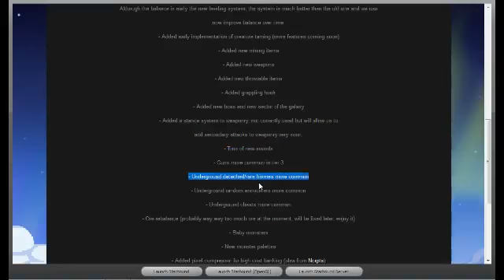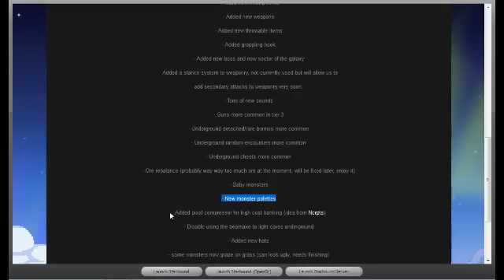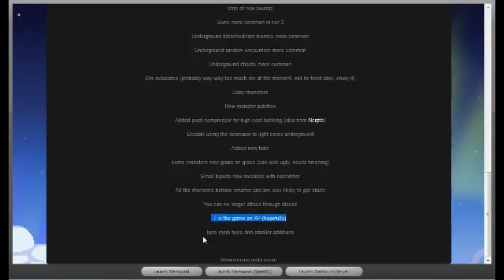Starbound update and more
This is a little video showing a bit of what is in the Starbound update.

Links